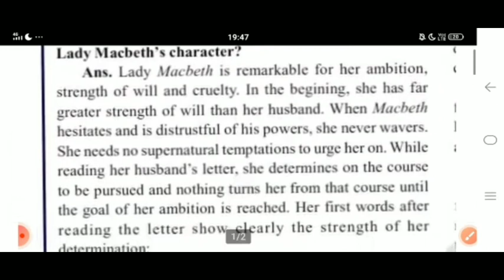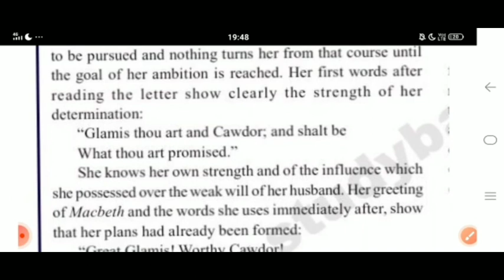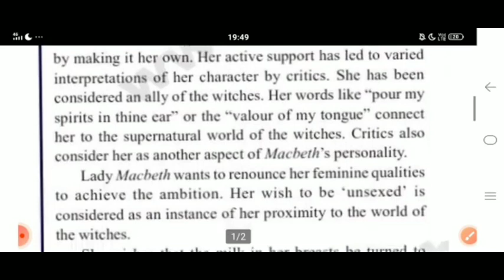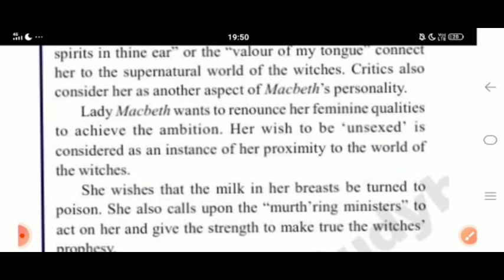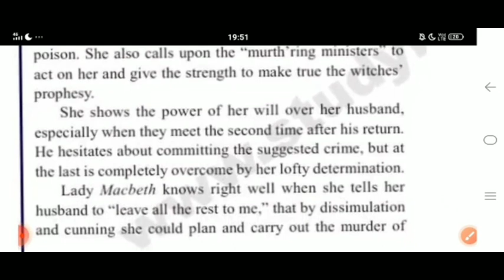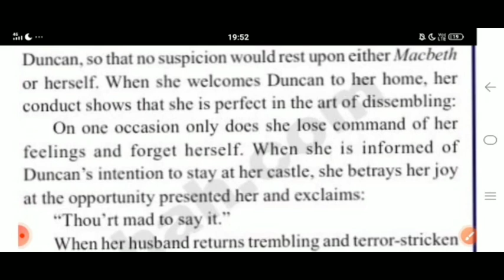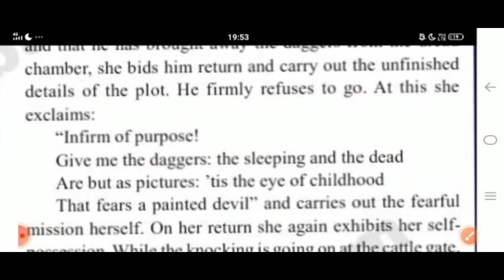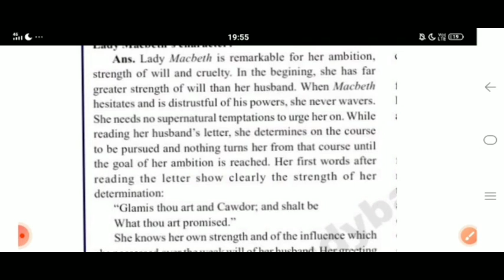BEGC 133 British Literature|BEGC 133 Important Question With Answer|Begc 133 Previous year question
BEGC 133 British Literature
BEGC 133 Important Question With Answer
Begc 133 Previous year question
BEGC 133 Class
British Literature previous year question
British Literature Important Questions with Answers
British Literature class
British Literature solve assignment
British Literature
BEGC 133
BEGC 133 solve assignment